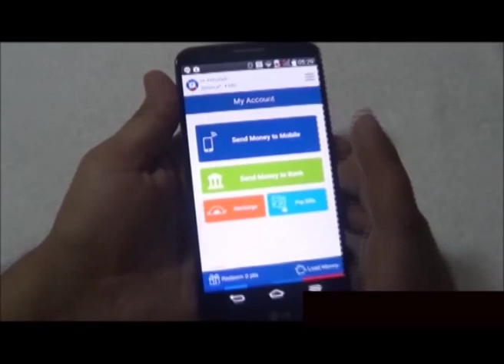BEWARE, FRAUDSTERS INVADE MOBILE MONEY SPACE IN GHANA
Mobile money has increasingly become the most patronized and convenient means of sending and receiving money among Ghanaians. As a result, fraudsters have duped unsuspecting customers of their money. Alfred Ocansey engaged a fraudster and exposed their modus operandi. Watch and beware